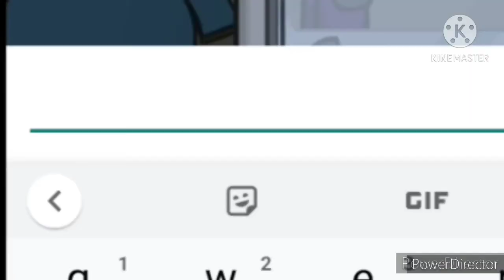juego Among us (primera parte ya que no me dejó subirlo entero x"d💔)